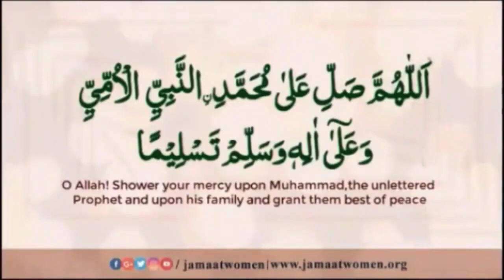Bukhari Hadith#13| THE BOOK OF BELIEF (Faith) | Hadees Nabvi in Urdu text | Dr.Rukhsana Jabeen